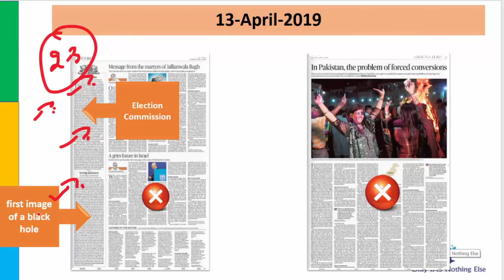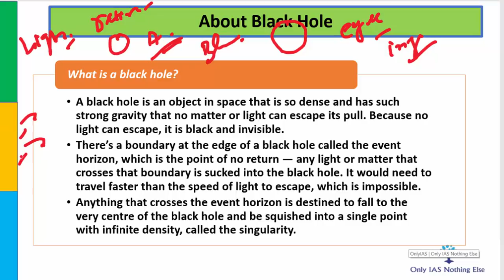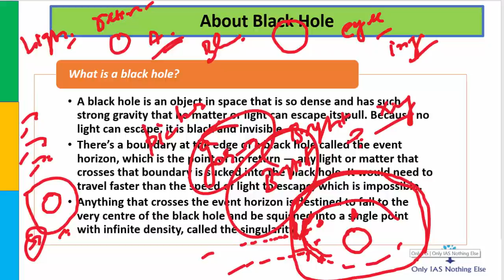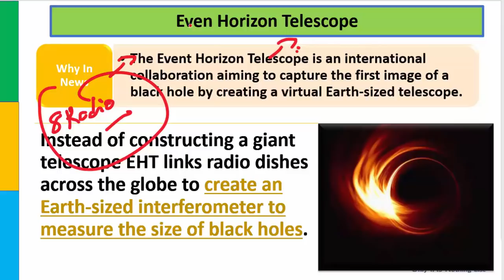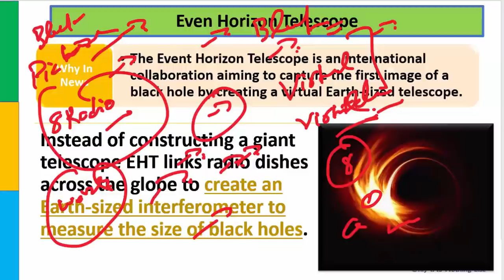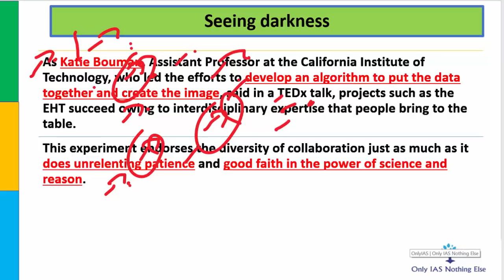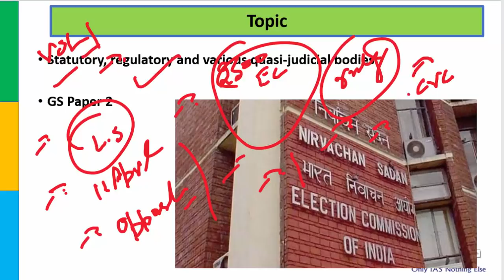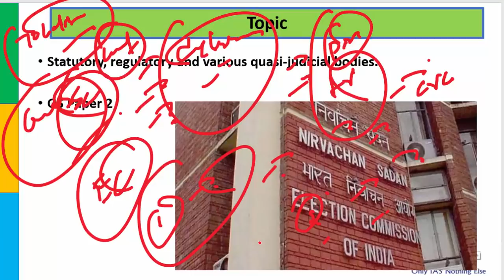13 April, 2019 The Hindu Daily Editorial Discussion